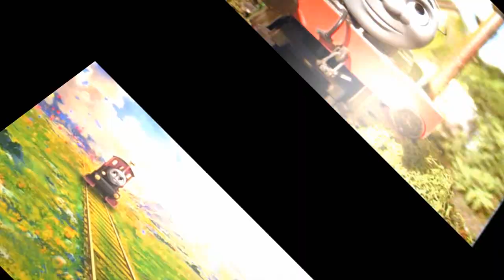Thomas & Friends: Best Friends Express (Remake) (HAPPY BIRTHDAY LIZ PRODUCTIONS5784!!!)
HAPPY BIRTHDAY LIZ, Hope you have an awesome day, so I hope you enjoy this Music Video I made just for you, and thanks for participating in my redubs on my channel, look forward to doing more projects with you. I hope you all enjoy this well. I loved working on this Music Video.